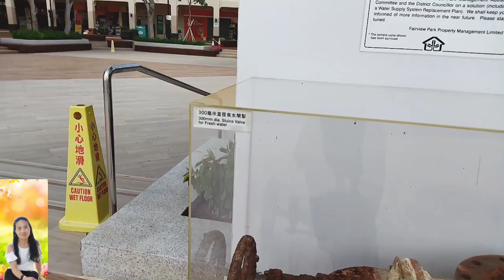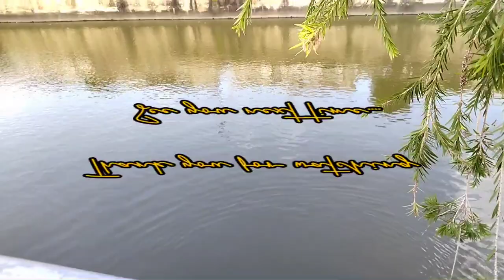AroundFairview Park||Simply Mcar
walking around at Fairview Park. Buy some items at Fusion Supermarket.